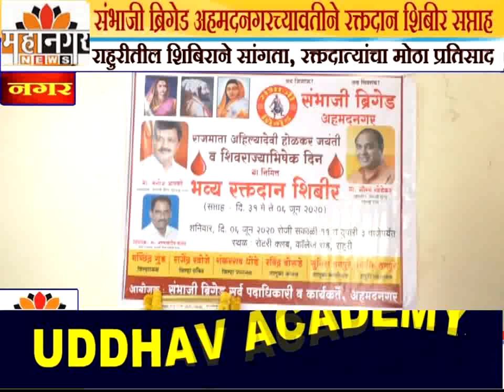संभाजी ब्रिगेडच्यावतीने रक्तदान शिबीर सप्ताह, राहुरीतील शिबिराने सांगता, रक्तदात्यांचा मोठा प्रतिसाद